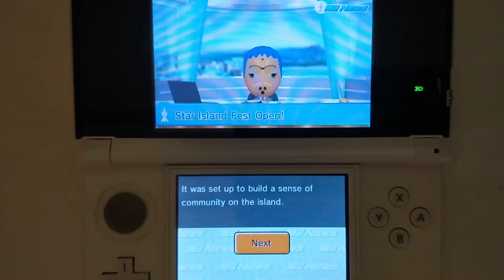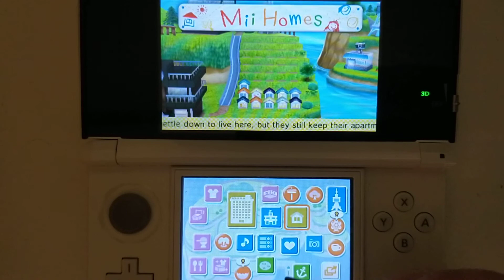TRAGIC LOVE 💔 | Tomodachi Life: Eurovision 2019 #2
Part 2 of 7. We see the performances from the first semi-final. But before that, it is time to check the news and solve some problems. We also see Samus and Darude having a tragic love story and a dream reminding them of it. Also, an evening market with mystery items.

Songs:
Finland: Look Away (Darude)
Belarus: Like It (Samus Aran)
San Marino: Say Na Na Na (Peladophobian)